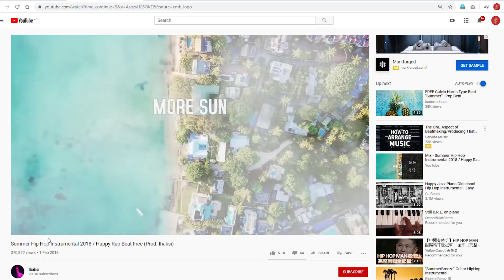[V-LOG] 陳偉霆之野狼DISCO~下載鬼佬音樂當自己作曲!!